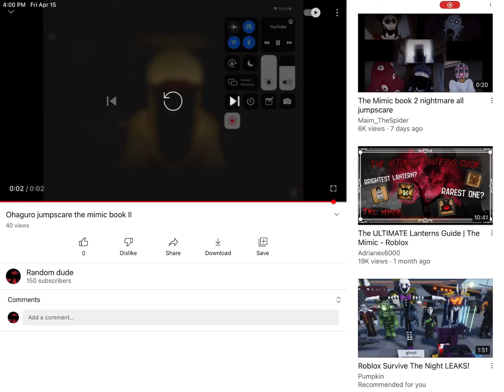The Mimic some jumpscares